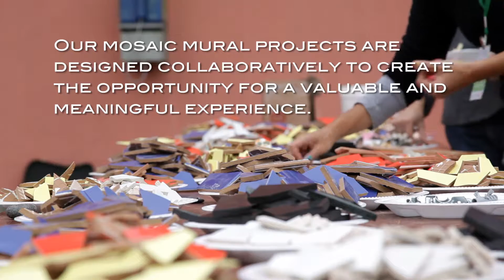WE ARE MOSAICS PROMO